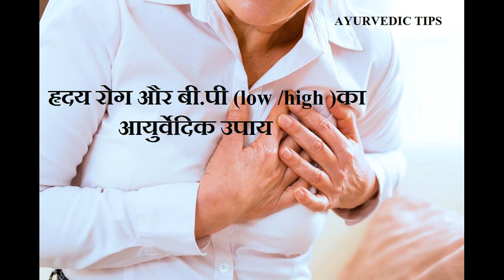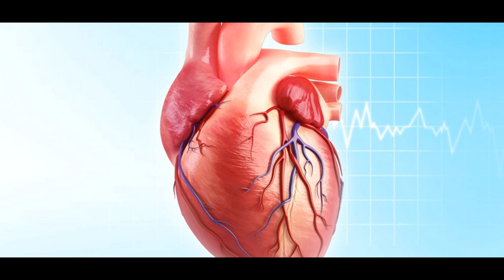हृदय रोग और बी.पी (low /high )का आयुर्वेदिक उपाय....Health tips for B.P and Heart problems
हृदय रोग और बी.पी (low /high )का आयुर्वेदिक उपाय। अगर आपको हमेशा स्वस्थ रहना है तो आपको कुछ बातों का ध्यान रखना होगा जो हमारी इस वीडिओ में बताई गयी है। आप हमारे इस आयुर्वेदिक उपाय को अपनाकर इन दोनों ही रोगों से आसानी मुक्ति पा सकते हो। यह प्रयोग बहुत ही सस्ता व अचूक उपाय है। आपको इससे स 100 % लाभ होगा। एक बार जरूर आजमाएं।